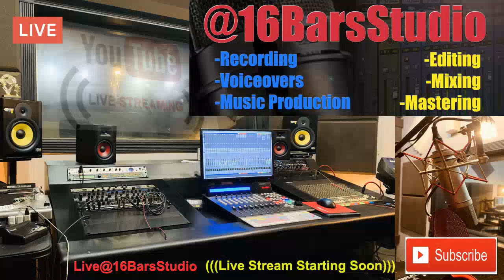J10 - Live@16BarsStudio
Welcome to Live@16BarsStudio! This is a stream of a recording session at 16 Bars Recording Studio in Jackson, MS. The Live stream is a behind the scenes look at what really goes on in a studio recording session at 16 Bars. The video is an unedited, uncut and raw reality show of up and coming recording artists in Mississippi.
***Some of the content may be strong and explicit. Parental Advisory***

Engineer / Producer; Kevin 'KJ3' Jones.